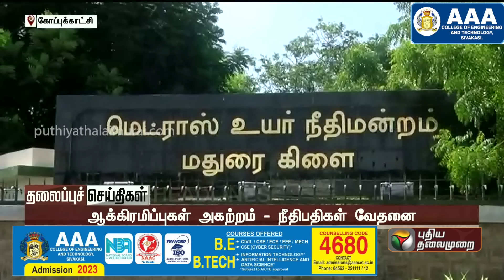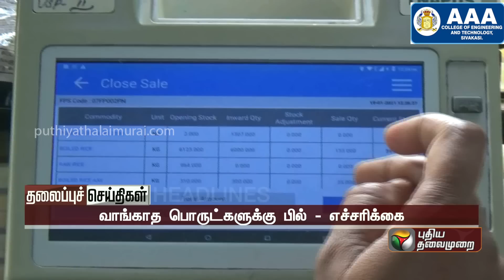Today Headlines | 29 April 2023 | தலைப்புச் செய்திகள் | Afternoon Headlines | PTT